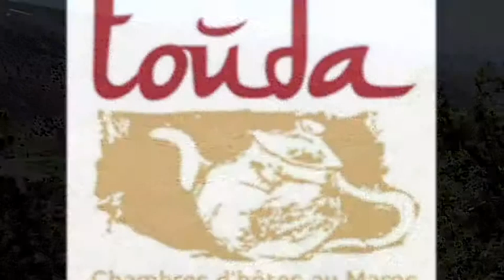Charme & Traditions - Vallee Ait Bougmez Touda Chambres D'Hotes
Visite virtuelle de la propriété 'Vallee Ait Bougmez Touda Chambres D'Hotes' plus d'informations